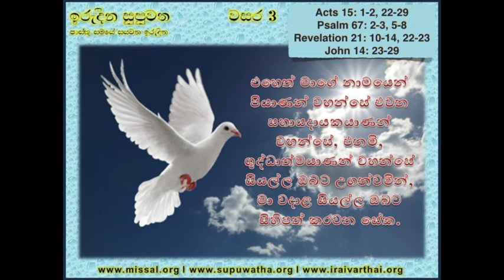SINHALA EASTER 6 SUNDAY